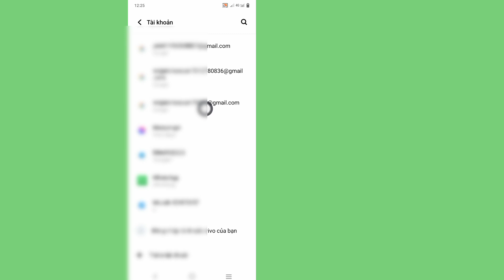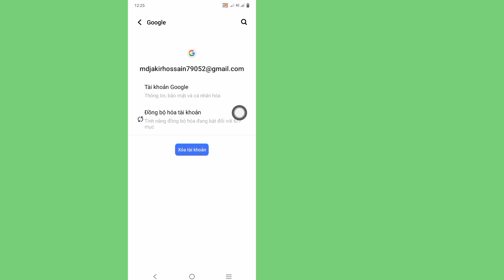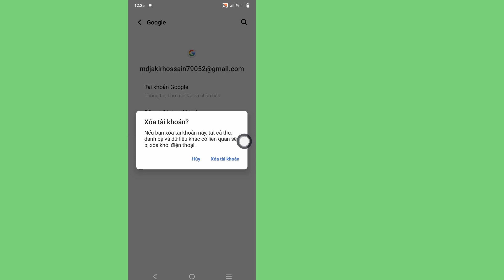Cách xóa tài khoản Google khỏi Android (Thủ thuật mới)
Tôi sẽ hướng dẫn bạn Cách xóa tài khoản Google khỏi Android (Thủ thuật mới) | Xóa Tài khoản Google, hãy xem video này và tìm hiểu [Android & iPhone]